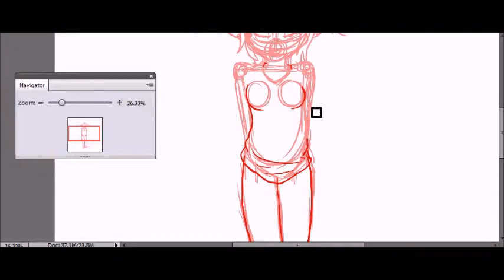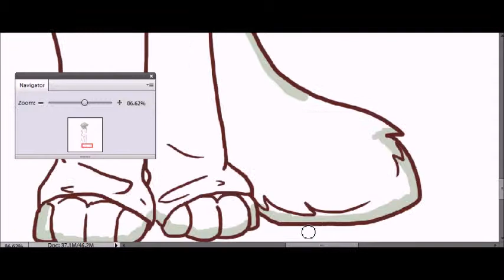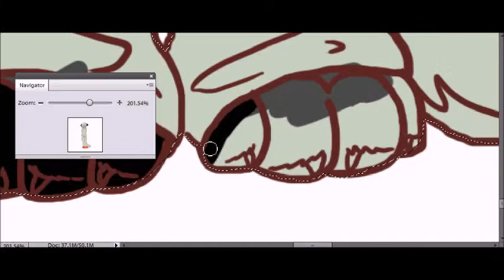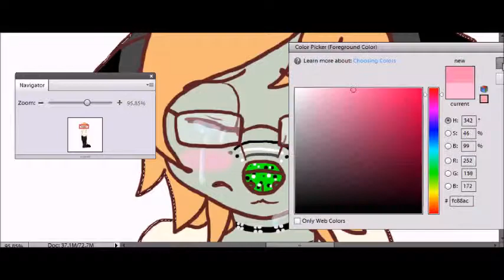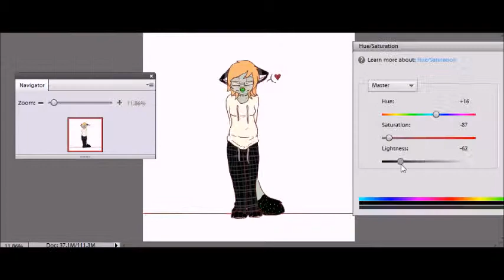broken heart speed paint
Just not feelin it u_u